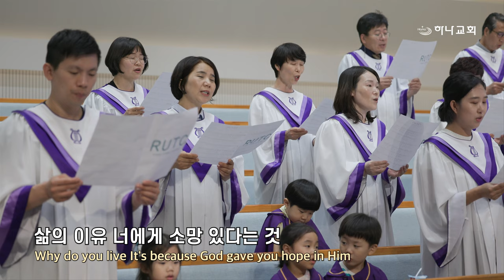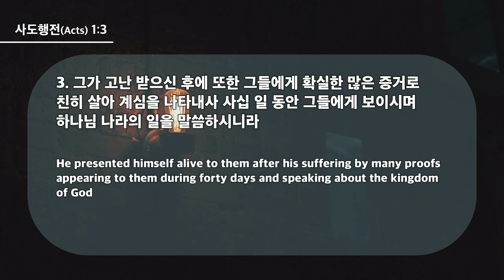20240602 대구하나교회 3부예배(전도자의 인생,행1:3)